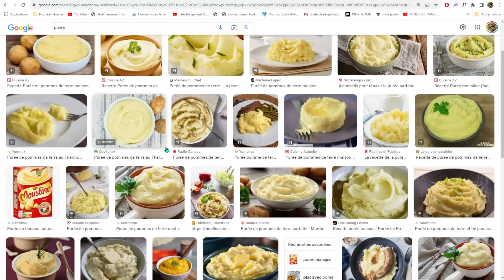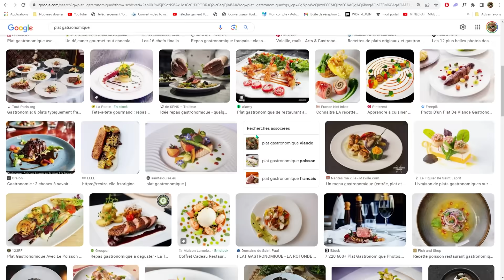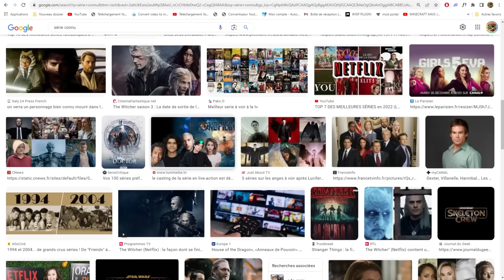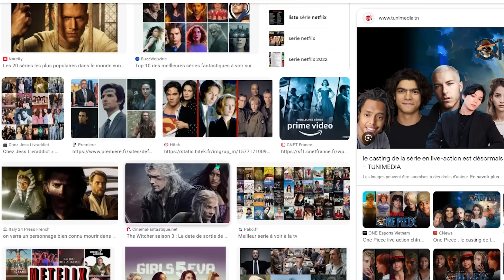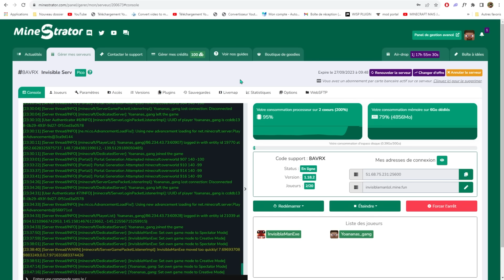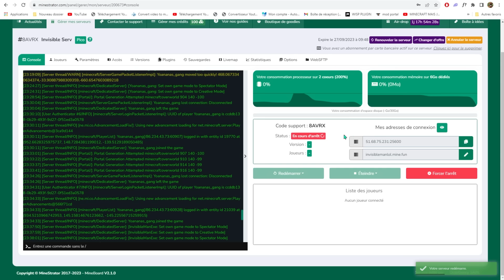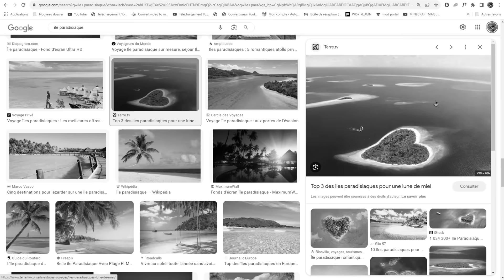J'ai Corrompu sa Construction jusqu'à ce qu'il Remarque..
►Montage◄
☞ Emil

0:00 Intro
0:00 Si tu vois ça, réponds à tous les autres commentaires "t'as fais une faute"